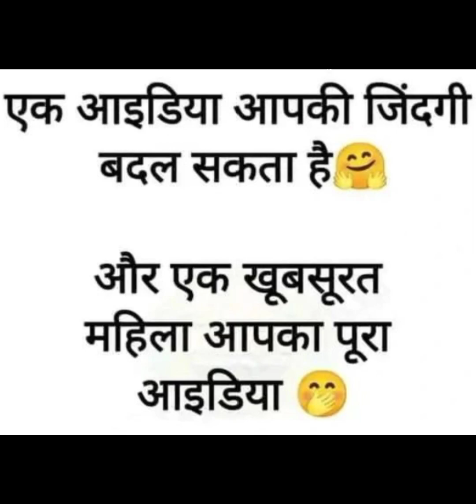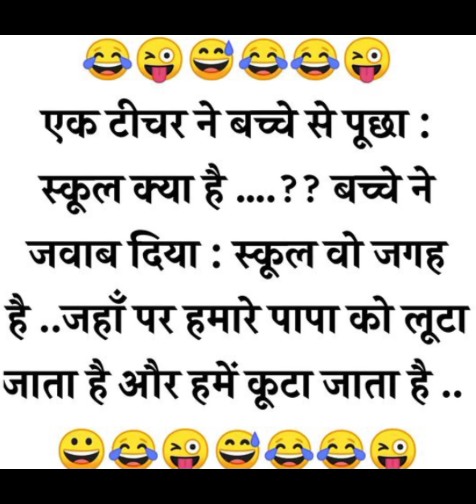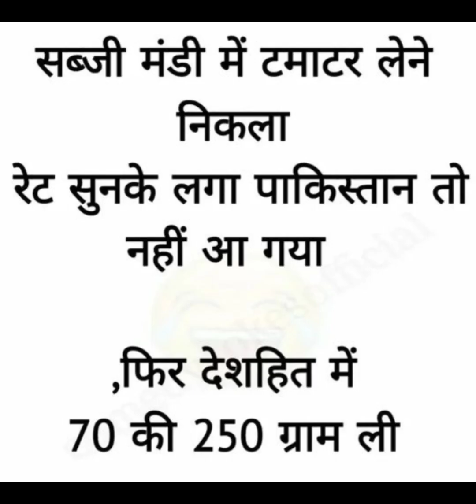funnyjokes comedy memes photo funny video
memes photo jokes comedy videos। viral funny 🤣🤣memes
हँसी फुहारे वाले मजेदार कॉमेडी जोक्स हिंदी में। funny। jokes। memes। comedy।
meme funny reaction video
chutkule funny jokes comedy
funny jokes comedy reaction funny
meme photo
meme Amazon prime video
meme prime video
funny amazon prime video
meme funny photo jokes
meme funny
meme story video
meme story kahani Hindi language me
meme चुटकुले
comedy chutkule majedar jokes comedy Hindi में
हिंदी में चुटकुले जोक्स
funny jokes comedy videos
funny jokes Hindi में
comedy funny chutkule Hindi में
photo jokes Hindi comedy India
meme photo
meme prime video
meme funny
meme story video
meme चुटकुले
funny videos 2023
funny in hindi moralstory
comedy funny
comedy nights with Kapil
comedy meme comedy videos
फनी कॉमेडी जोक्स
carton jokes comedy videos